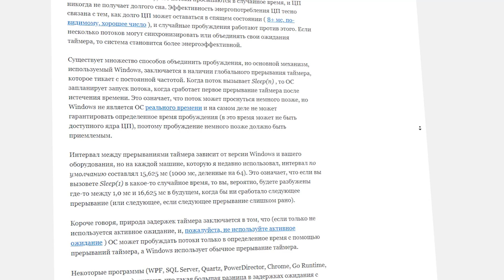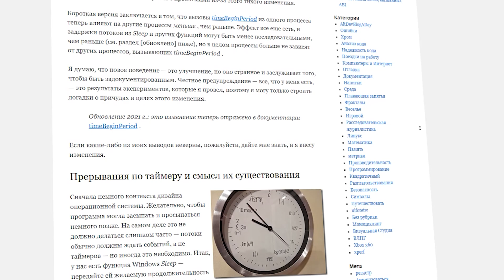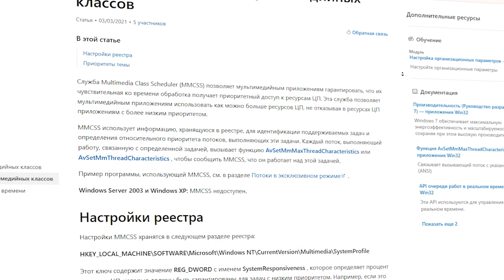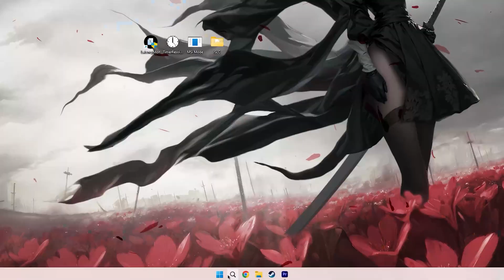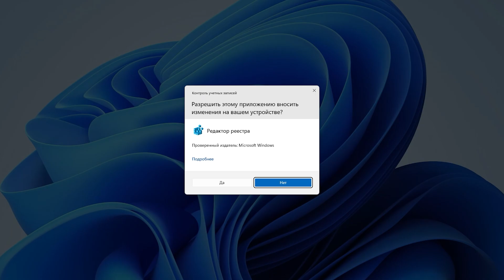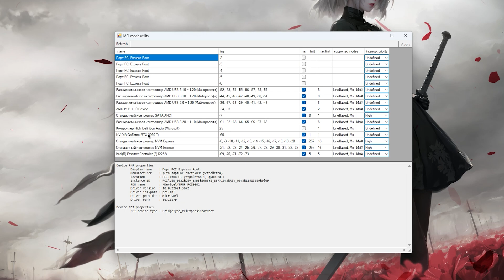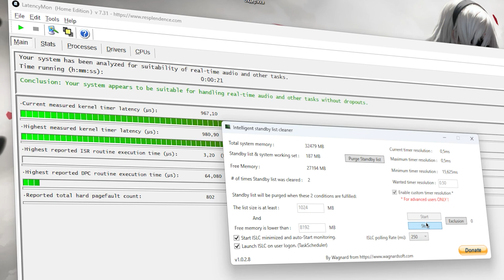Снижение ЗАДЕРЖКИ и ИНПУТ ЛАГА - работает ли Timer Resolution на самом деле?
Работает ли Timer Resolution на самом деле, или это всё плацебо?

В этом видео вы узнаете что такое Timer Resolution, почему HPET не работает, как понизить задержку и инпут лаг в играх, как Таймер влияет на производительность. В роли тестов у нас будет выступать программа Set Timer Resolution, MSI Mode и ISLC.

Путь для Regedit - Компьютер\HKEY_LOCAL_MACHINE\SYSTEM\CurrentControlSet\Control\Session Manager\kernel
Параметр DWORD32 - GlobalTimerResolutionRequests

ТАЙМ КОДЫ:
0:00 - Вступление
0:35 - Мой Boosty с архивом by Kazzka, Телега и Дискорд
1:20 - Что такое Timer Resolution
1:43 - Как Timer Resolution влияет на систему
2:28 - Минусы Timer Resolution
2:43 - Почему Timer Resolution считается мифом?
3:10 - Что такое HPET или Высокоточный таймер событий
3:56 - Как отключить HPET
4:29 - Тест задержки по умолчанию
5:18 - Timer Resolution плацебо или нет?
5:29 - Тест задержки Set Timer Resolution
5:46 - Тест задержки MSI Mode
5:59 - Тест задержки ISLC
6:38 - Как Timer Resolution влияет на ФПС
7:12 - лайк и подписка = респект!